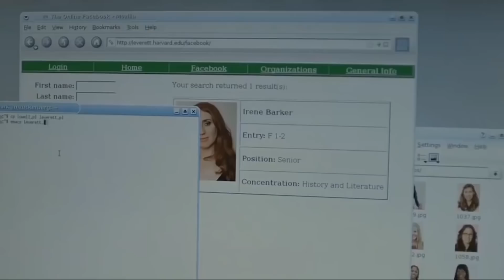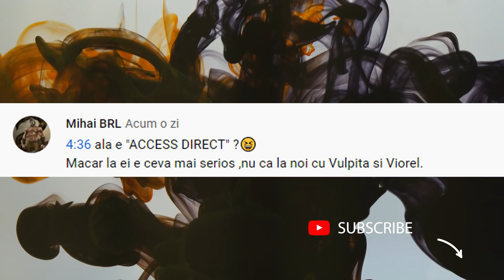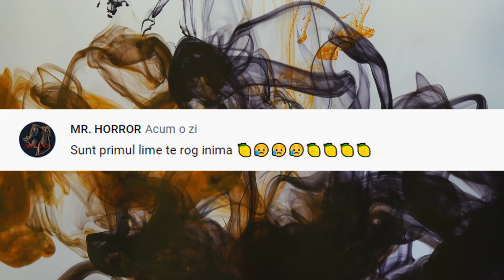FIICA Unui Proprietar De Magazin A MURIT In Ajunul Nuntii, Peste 9 Zile a Aparut un Manechen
În unul din orașele mexicane Ciuaua este un manechin atrăgător, dar și
înfricoșător în același timp, are o legătură directă cu o istorie misterioasă despre o mireasă
moartă și ce s-a întâmplat cu ea mai departe, iar unii consideră până acum că este un corp
blestemat. Probabil această istorie va trezi multe întrebări pe care le puteți lăsa după ce veti
vedea acest video...

Aceasta FETITA a Fost Crescuta De Maimute, Priviti Ce S-a Intamplat Cu Ea Peste 30 De ANI

Surse De Inspiratie: Google, Wikipedia, Youtube, Facebook, OK.